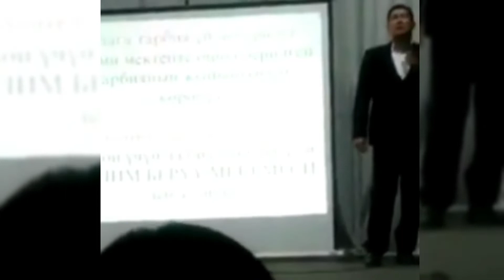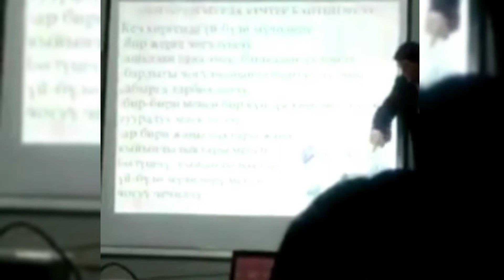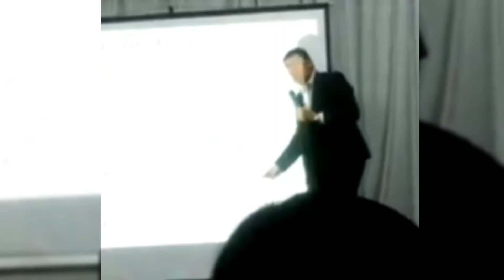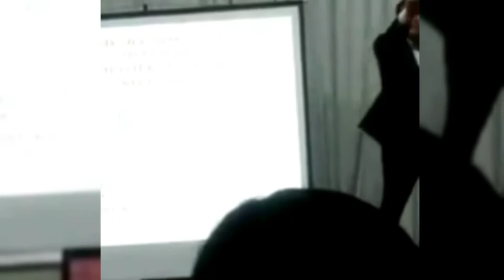Балдарга тарбия үйдө берилет | Идрис Айтбаев